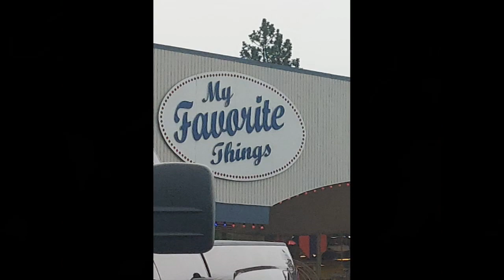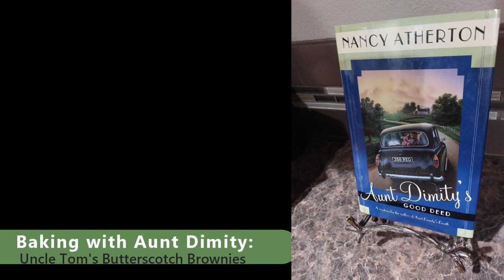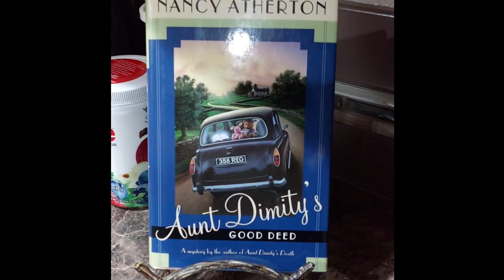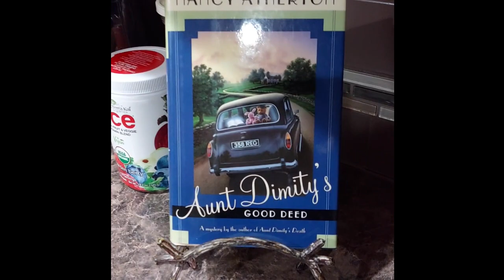Uncle Tom's Butterscotch Brownies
Kris makes a batch of Uncle Tom's Butterscotch Brownies, out of the book: Aunt Dimity's Good Deed by Nancy Atherton.